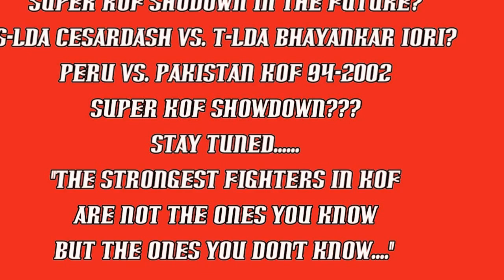Pakistan KOF Matches w/T-LDA Bhayankar Iori: Who is Faisal Molvi??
This is just a history of matches that have happened a year ago from sadas2k2's channel so that you all can know who Faisal Molvi or T-LDA Bhayankar Iori from Pakistan is.

Also a Super KOF Showdown has been declared, S-LDA CesarDash vs. T-LDA Bhayankar Iori Peru vs. Pakistan who wins?

1. T-LDA Bhayankar Iori vs. Waqar KOF 2002 (one year ago)
2. T-LDA Bhayankar Iori vs. Waqar KOF 2002 #2
3. Mahtab vs. T-LDA Bhayankar Iori KOF 98 #1
4. Mahtab vs. T-LDA Bhayankar Iori KOF 98 #2
5. Mahtab vs. T-LDA Bhayankar Iori KOF 98 #3
6. Mahtab vs. T-LDA Bhayankar Iori KOF 98 #4